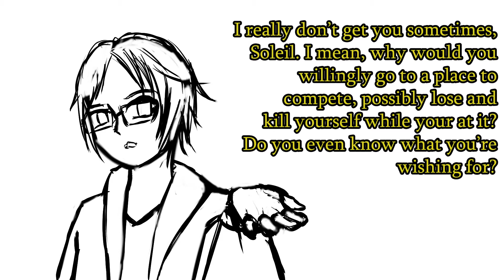EXcalibur EXperiment OCT - Soleil Episode 0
This video is an introduction to my OCs, Soleil and Jonah. This is my first time trying to do a full comic-ish series thing. This video is purely supplementary content for an OCT that I am participating in, the EXcalibur EXperiment OCT! For those of you who don't know what that is, it's at its core a storytelling competition. I hope you guys have this spark of interest. For those who do know what it is, know what OCTs are or are just now knowing, I hope you guys support me!